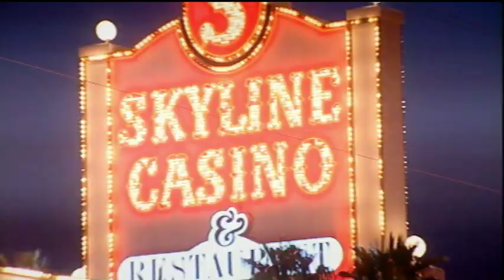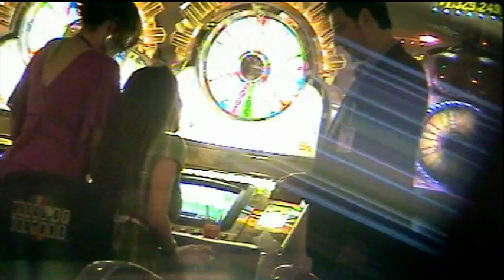The Real Hustle: Slot Machine Sting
Beware the one armed bandits! In Series 5 the Gang went to Las Vegas to try out their hustles on the unsuspecting American public. The best of the factual entertainment series about scams and cons focusing on how easy it is to be scammed and conned in everyday life. For more on The Real Hustle, check out our Facebook The Real Hustlers show you what to do when a deal goes wrong, how to spot a dodgy poker player, avoid pickpockets on the tube, and how not to fall victim to the most common bar tricks!